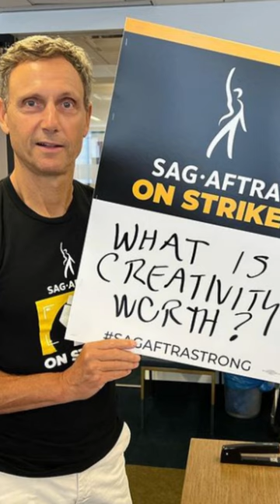Kerry Washington Reunites With Scandal Co-Stars Tony Goldwyn & Bellamy Young During SAG-AFTRA Strike